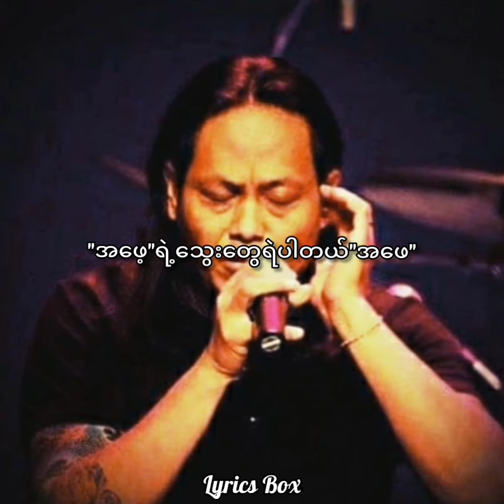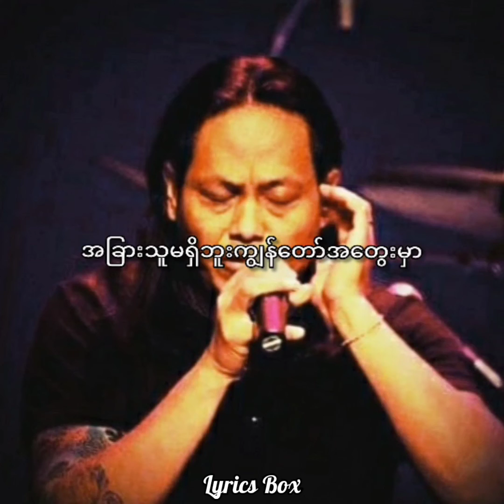အဖေ - လေးဖြူ (Lyrics Box)